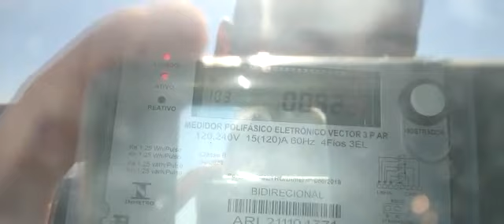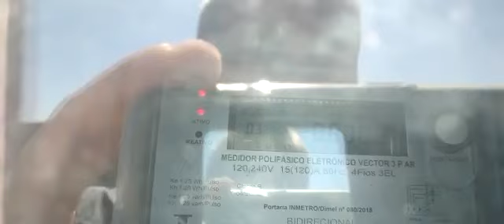Aladdin Painel Solar - Santo Antônio do Jardim MG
Energia Solar Santo Antônio do Jardim MG. Energia Fotovoltaica Santo Antônio do Jardim MG. Painel Solar Santo Antônio do Jardim MG.